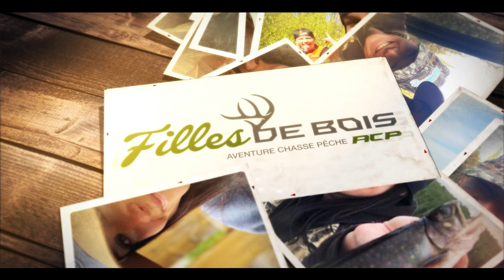Épisode 5 - Journal Filles de Bois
Dans cet épisode, Kate est en direct du Nouveau Brunswick à la pêche et Joanie sur la route avec Sébastien pour parler chasse et chiens de sang!

Kate traite de l’ouverture de la chasse au Cerf de Virginie, de pré-rut, de comportement animal, d’alimentation et plus encore. Vous y trouverez quelques conseils pour mieux placer vos pions lors de la chasse.

De leur côté, Joanie et Sébastien nous parlent de chiens de sang, de comment agir après le tir, quoi faire dans l’immédiat et ils répondent à beaucoup de questionnements.

Bonne chasse!